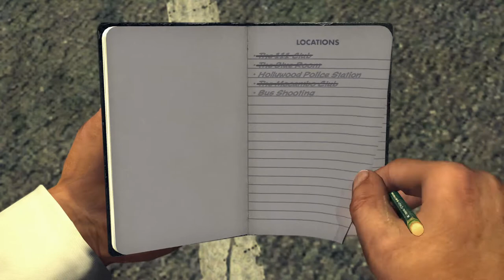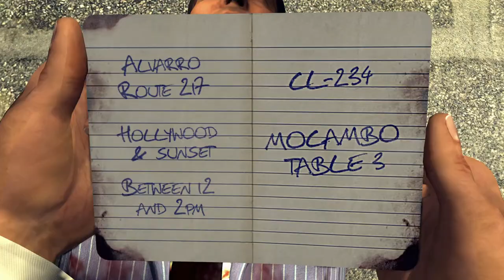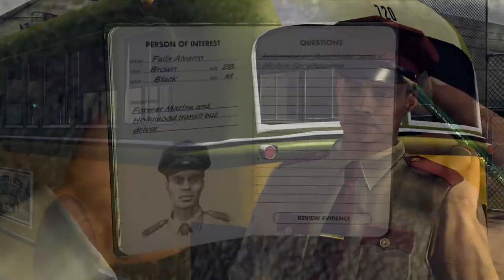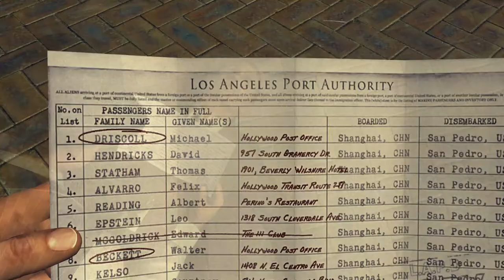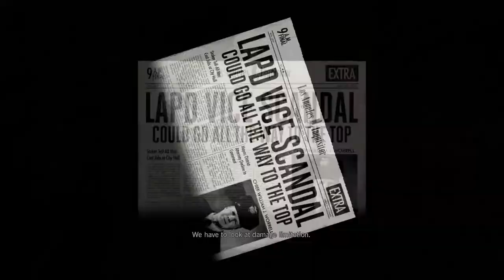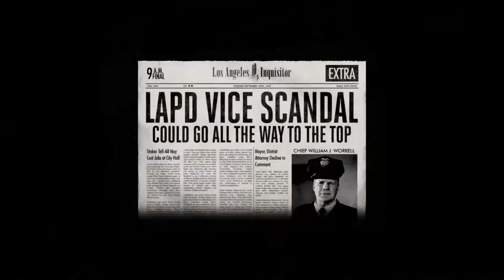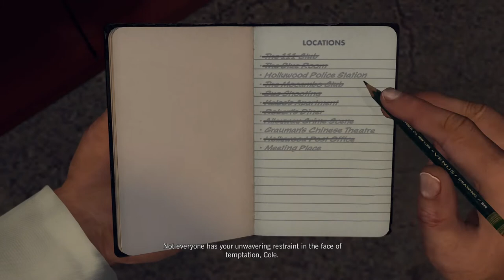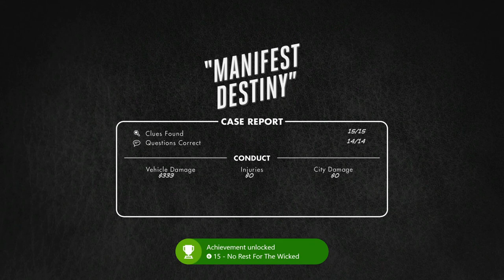L.A. Noire Remastered 100% Walkthrough Part 33: Manifest Destiny 2